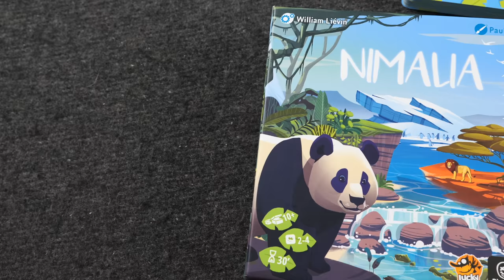Nimalia - Teach & Playthrough (Filler Friday)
This is “Nimalia” a board game designed by William Liévin & published by Lucky Duck Games in 2023.  This video includes a rules overview.

JUMP:
00:00 - Start/Teach
03:31 - Playthrough Start